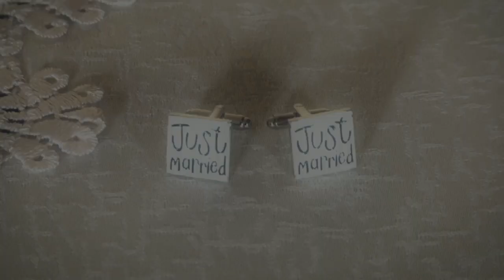zwiastun Basia i Dominik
KLFmultimedia.pl